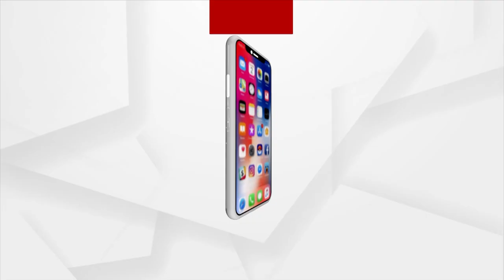Mahapanchayat On Students Poll | Argus News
On Sunday At 8.00 pm